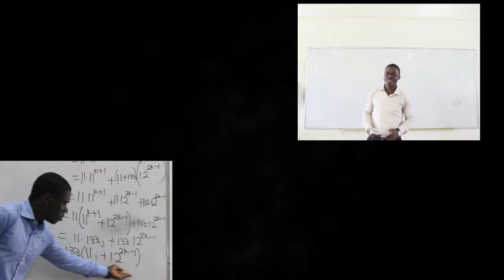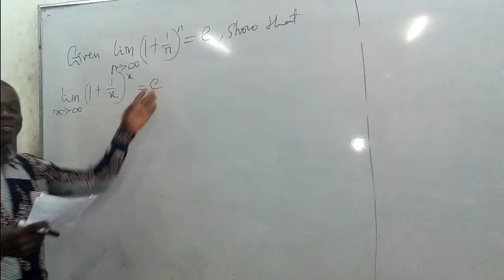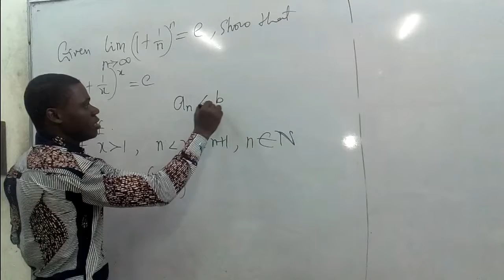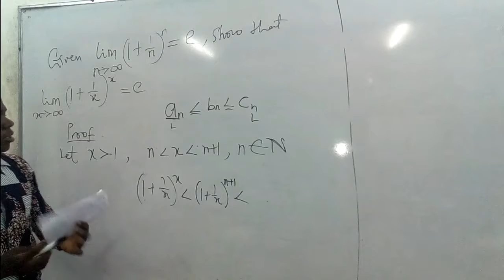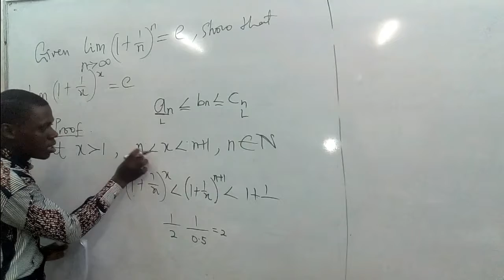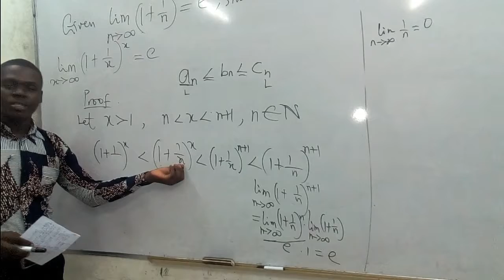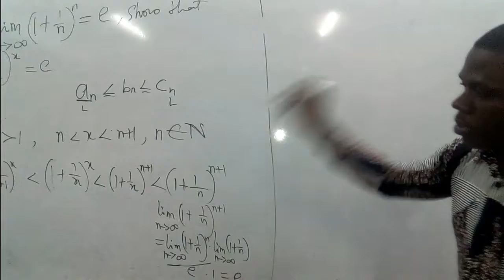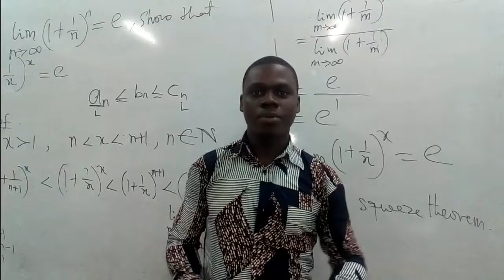Intro Analysis Examples Of Continuous Functions